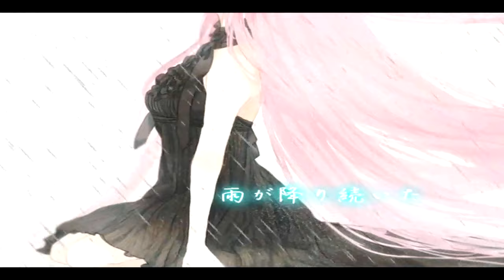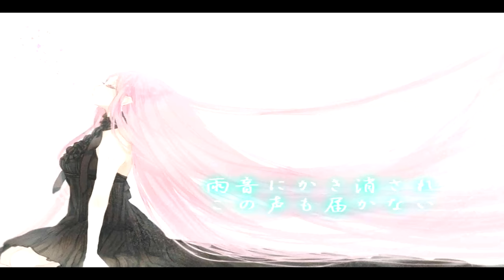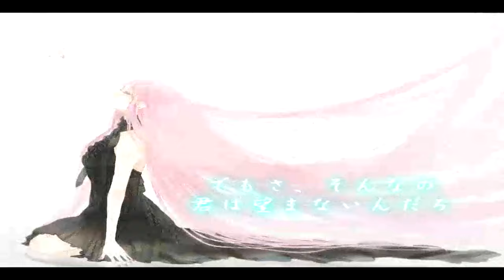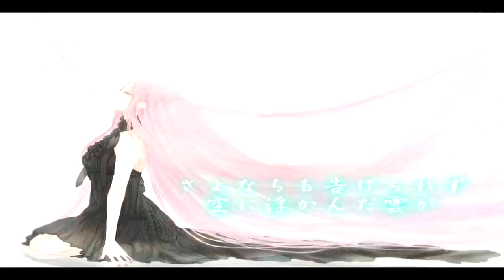【ＶＯＣＡＬＯＩＤ】 【巡音ルカ】 💧Rainy skies💧【オリジナル】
Song / regulus
Lyrics / regulus
Videos / regulus